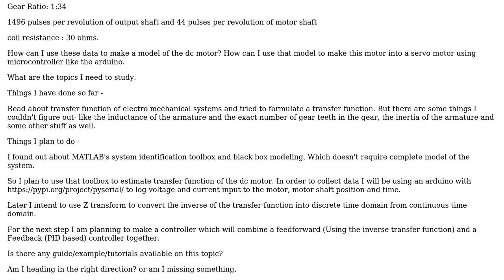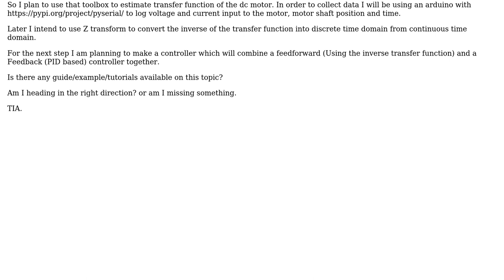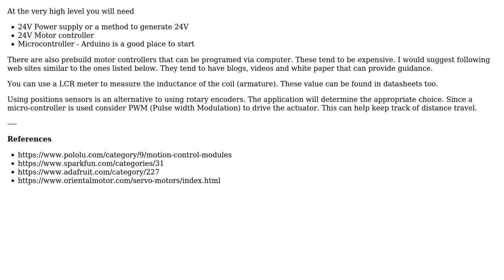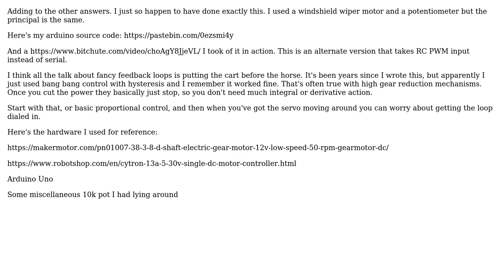How to convert a DC motor into a servo motor using a rotary encoder and a microcontroller?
Engineering: How to convert a DC motor into a servo motor using a rotary encoder and a microcontroller?

With thanks & praise to God, and with thanks to the many people who have made this project possible! | Content (except music & images) licensed under CC BY-SA | Music | Images & others | With thanks to user Samm Flynn user Petrus1904 user Mahendra Gunawardena user Drew user DiaperHands and the Stack Exchange Network Trademarks are property of their respective owners. You are responsible for your own actions.